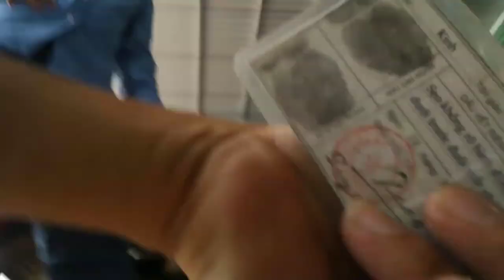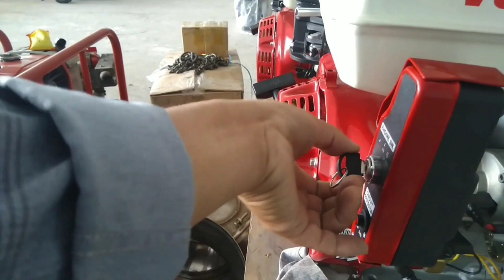Máy xăng 16 ngựa có đề VOLGA 0886356707